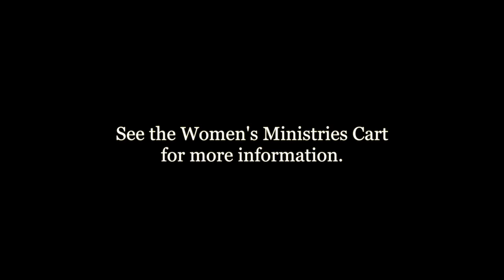Life at PazNaz, January 11, 2015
Wednesday Night Classes, a new Church Directory, and Monday Prayer Meetings are just a few of the stories covered this second weekend of 2015.